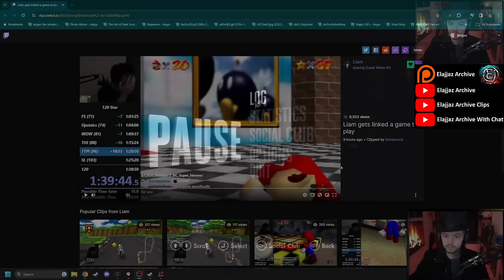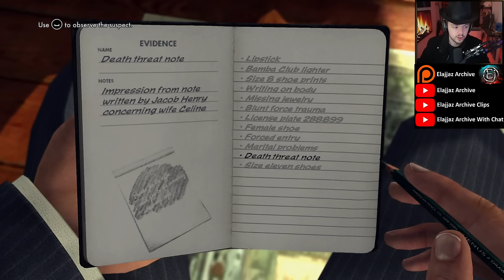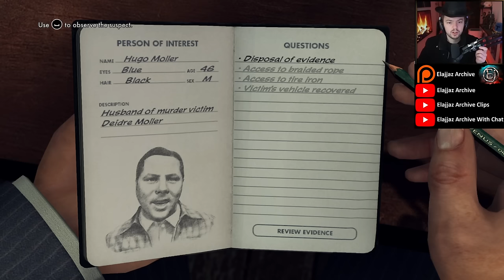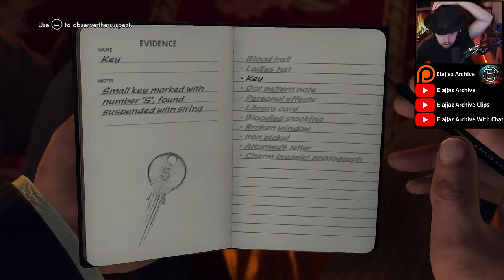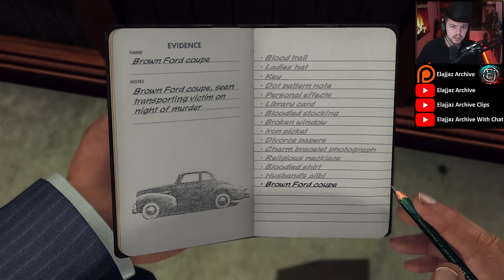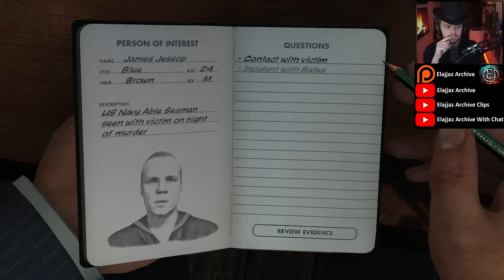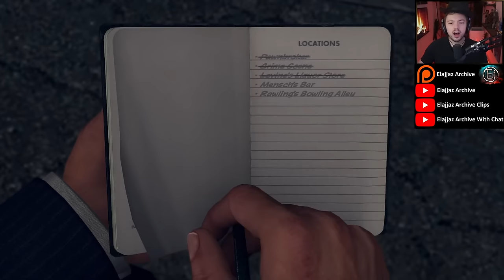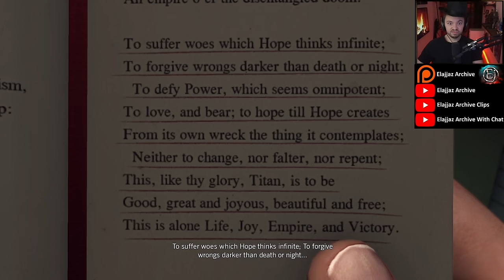Elajjaz - L.A. Noire - Part 2